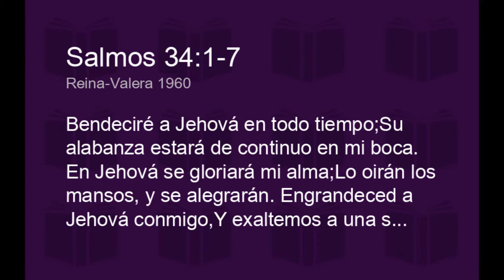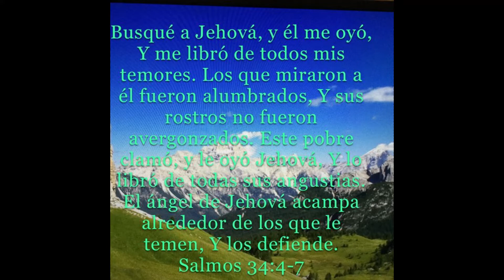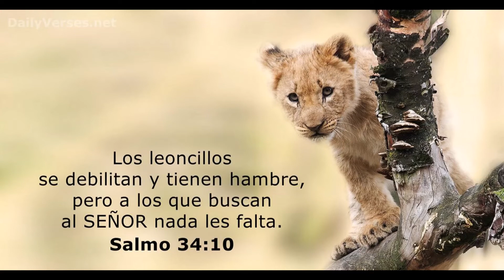Salmo 34. Cover R.M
MI ALABANZA A DIOS ESTARA CONTINUA EN MI BOCA.